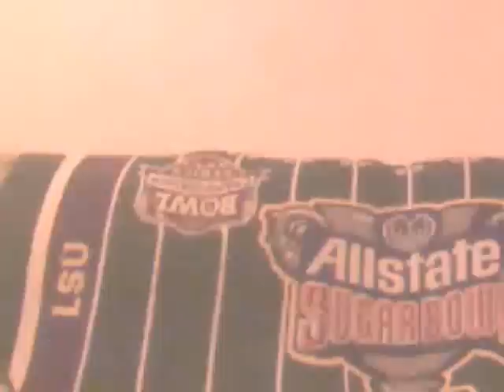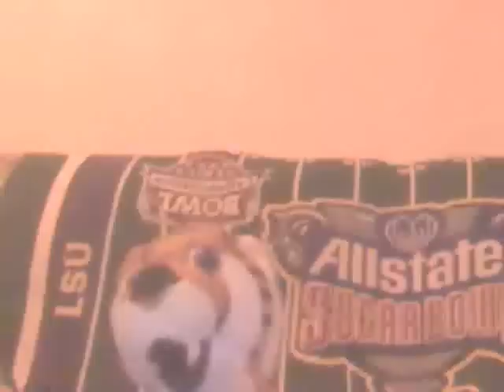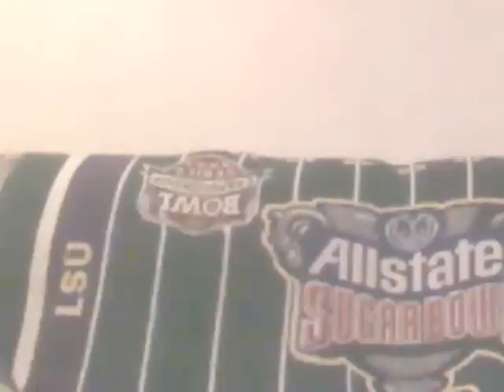LSU Bayou Bengal Tiger Fa Hays 6- Tiger BullDog Fight Part 1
OKAY YOU FIGHT LOVIN' JERKS, VIDEO AIN'T ABOUT A REAL CAT AND DOG FIGHTING, IT'S ABOUT THE FOOTBALL GAME BETWEEN LSU (TIGERS ARE IN THE CAT FAMILY) AND MISSISSIPPI STATE (BULLDOGS ARE A BREED OF DOMESTIC DOG). but anyway, my little plush LSU Tiger hosts this episode and cringes at how close this game is.